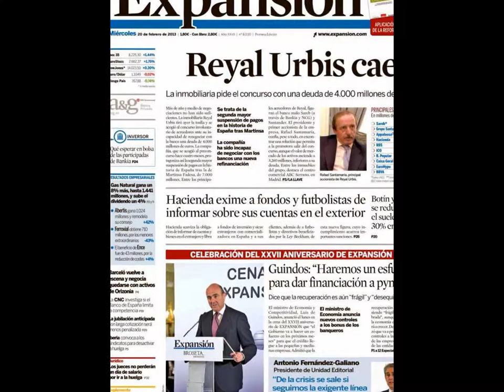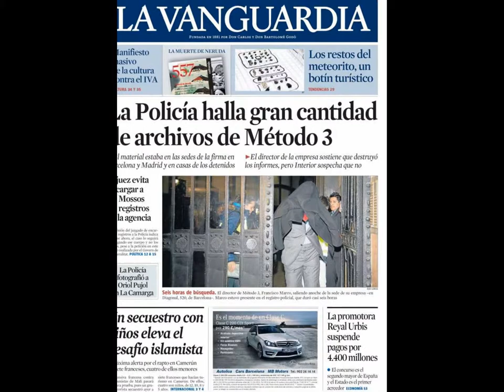20 febrero 2013 Principales Portadas Noticias de los Diarios Periódicos Españoles Spanish News